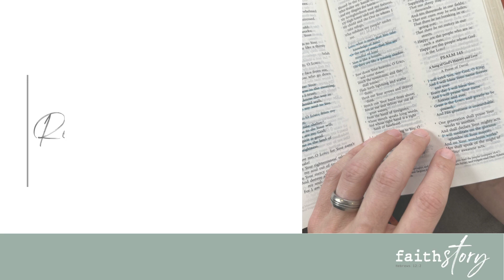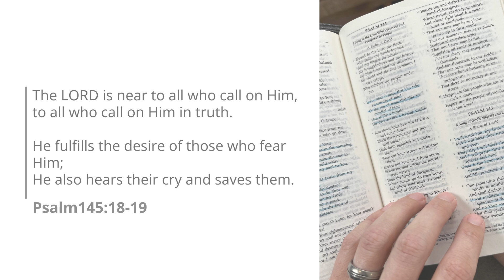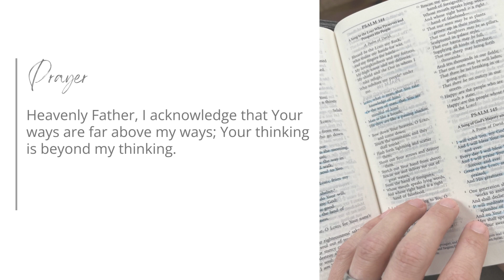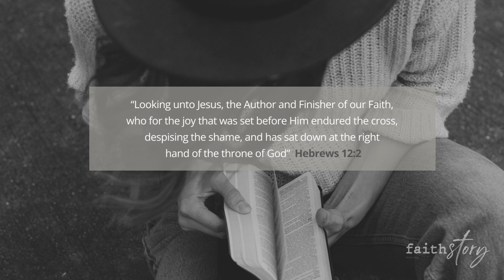Divine Poetry | Warren Watermeyer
An invitation to dive into the world of the Psalms and Proverbs, where David and Solomon reveal the heart of God through divine poetry.  Discover how embracing wisdom as an art form can help you navigate the unpredictable nature of our complicated world and complex relationships.

🙏🏻 SUPPORT FAITH STORY MINISTRY
For local bank details in the following currencies please see email link:
🇺🇸USD | 🇬🇧GBP | 🇳🇿NZD | 🇪🇺EUR | 🇨🇦CAN | 🇦🇺AUD

🇿🇦 SOUTH AFRICA EFT:
FAITH STORY MINISTRY
Bank: FIRST NATIONAL BANK
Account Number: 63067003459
Branch Code: 210514
SWIFT Code: FIRNZAJJ